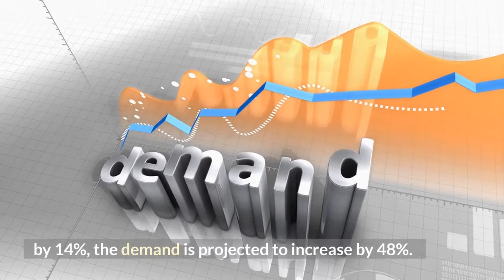What is the average salary for a Hematology Oncology specialist?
What is the average salary for a Hematologist Oncologist?
According to the Journal of Oncology Practice, the United States will face a shortage of hematology and oncology MD doctors in the future if current cancer rates continue. While the supply of Heme/Onc MD doctors is expected to grow by 14%, the demand is projected to increase by 48%. This is due to growth in the aging population and an increasing number of cancer survivors. This potential shortage in practicing doctors indicates a good job market and strong job security for future hematology and oncology physicians. The salary for the cancer doctors varies by source but includes:

According to the Medscape Physician Compensation Report 2020:  $377,000 is the average salary for Hematology Oncology Doctors.

For those in academic settings, AAMC Careers in Medicine reports the following average salaries:
Academic medicine- assistant professor: 246,000
Academic medicine- associate/full professor: 337,000

This video is based up a fantastic Medical article written by Dr. Callie Torres, currently a resident at Barnes Jewish Hospital.  More articles she wrote about Medical specialties can be found

We have lots of videos on our channel also that you may be interested in so please check them out

If you are a prospective Medical student looking for a great place to get you M.D. degree then please check out the UMHS website overview page here: